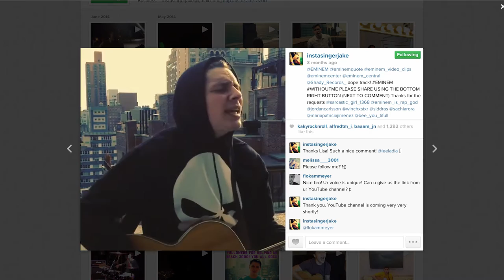College Musician: Jake Robertson aka @InstaSingerJake: 1-800-993-NEON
Jake Robertson, the Canadian singer-songwriter, started playing music and singing at age 7 and has toured independently worldwide as well as with his band Cardinal Chase, which secured a label deal with Maple/Universal. Playing countless colleges, house parties, conferences, festivals and clubs, Jake has shared stages with everyone from The Beach Boys, Carly Rae Jepsen, Walk Off The Earth, Dragonette to illScarlett. His unique, versatile, soulful vocals and uber-catchy melodies combined with multi-instrumental musicianship (guitar, drums, bass, keys and even harmonica) have amassed him a rabid online following on Instagram (8000+ followers @InstaSingerJake, yes YOU CAN FOLLOW HIM NOW) as well as from college fans alike. On YouTube he's approaching a half million views. A winner of the Toronto Future Star competition and self proclaimed "lover of all genres", Jake is eager to play your campus and fulfill your incomprehensible dreams.